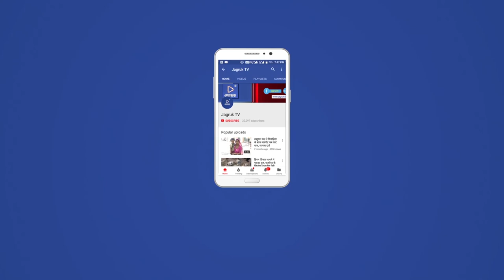JAGRUK TV : देसूरी : कैप्टन जोधसिंग जैतावत का निधन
कई देशों के विरुद्ध लड़ाइयां लड़ने वाले जैतावत का निधन,सैन्य सम्मान के साथ दी अंतिम विदाई
देसूरी। कई देशों के विरुद्ध लड़ाइयां लड़ने वाले देश के गौरव 11 रिंग बटालियन के कैप्टन जोधसिंह जैतावत का शुक्रवार सवेरे जोधपुर के हॉस्पिटल में 98 वर्ष की उम्र में देहांत हो गया। उनका अंतिम संस्कार सांयकाल उनके पैतृक गांव गुड़ा श्यामा में सैन्य सम्मान के साथ किया गया।
'सैन्य सम्मान के साथ दी अंतिम विदाई'
उन्हें अंतिम विदाई देने आर्मी के पठानकोट हेडक्वार्टर के आदेश पर नसीराबाद एवं जोधपुर से सूबेदार मेजर सुखदेव सिंह विश्नोई, सूबेदार नारायण सिंह, सूबेदार मेजर अभय सिंह एवं हवालदार नरपत सिंह पहुंचे और सैन्य सम्मान के साथ अंतिम संस्कार में किया गया।